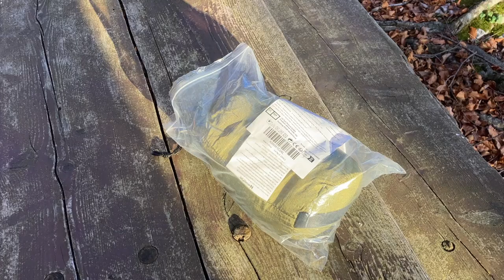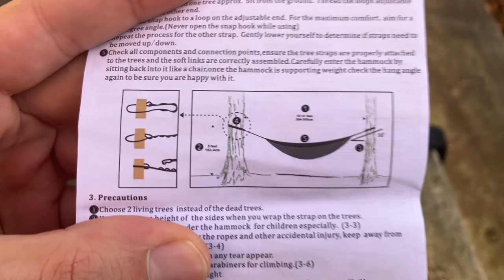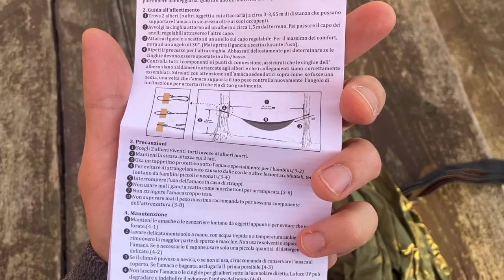NatureFun amaca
link amaca (colorazione del video)